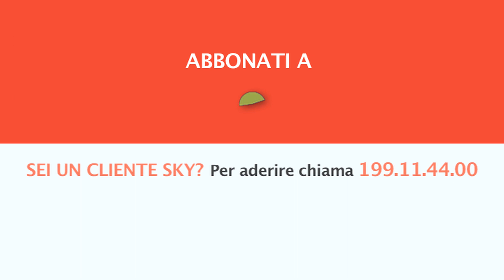CACCIA TV SKY 235 - PIUME NEL VENTO 3 - promo HL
Caccia TV Sky 235: PIUME NEL VENTO 3
Orari impossibili, freddo, pioggia, vento: questi sono i compagni di avventura degli appassionati della caccia agli anatidi, che non temono il brutto tempo, spesso, foriero di ottimi carnieri. In questa nuova stagione seguiremo da vicino proprio due specialisti della caccia agli acquatici che ci mostreranno le tecniche, e sveleranno i segreti, di questa non facile specialità venatoria.
Il primo sarà Patrizio Zipoli, cacciatore famoso nella zona della Palude del Fucecchio, che, insieme ad alcuni compagni di avventura accompagnerà lo spettatore alla scoperta di questo meraviglioso biotopo, che rappresenta una delle ultime grandi zone umide del nostro Paese.
Secondo protagonista è Dimitri Saracco, cacciatore giovane ma esperto e dinamico, che insieme a tre amici divide un appostamento lungo il fiume Sesia, al confine tra Lombardia e Piemonte.
Tecniche, e luoghi, diversi, ma un’unica, ambita preda: gli acquatici